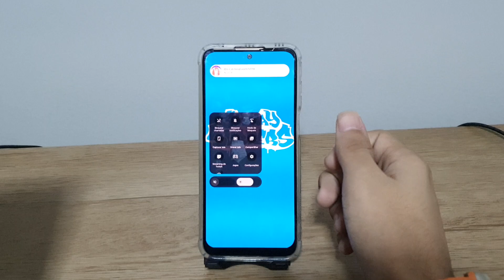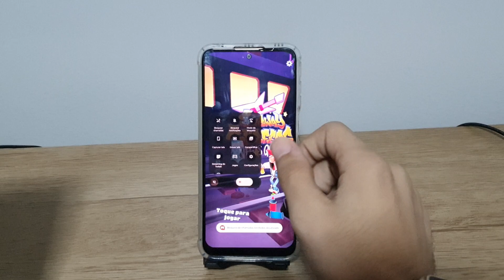Como ativar o app Jogos no seu Moto G41 - Passo a passo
Fala pessoal!! vou mostrar nesse video passo a passo de como ativar o app Jogos no seu Moto G41
✩ Redmi Note 9 64G / 128GB
✩ Redmi Note 9S 64G / 128GB
✩ Poco X3

★Contato de parcerias:
✩ Poco X3